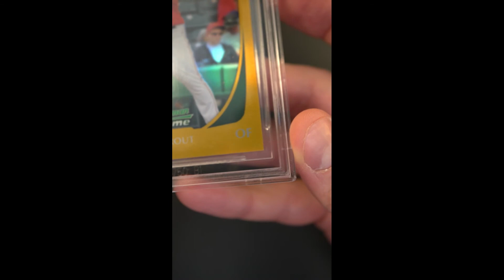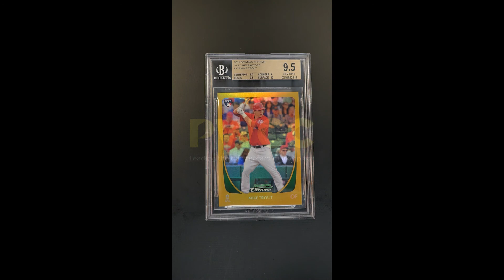2011 Bowman Chrome Gold Refractor Mike Trout ROOKIE /50 #175 BGS 9.5 GEM MINT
There's just something about gold parallels that will always hold a special place within our market, and within that category are examples of elite players like Mike Trout that stand out as some of our market’s best investments. We state this because these rare parallels combine scarcity, desirability, and importance – keeping demand at an all-time high with a supply that can’t match it. Offered is Mike Trout’s 26/50 Gold Refractor #175 which hails from Bowman Chrome and is encased within a low pop Beckett 9.5 holder. Over the past year, prices have soared on these rare parallels. Since entering the MLB, Trout has dominated in every facet of the game and continues to put up near Triple Crown numbers each season. His brand only continues to increase world-wide with key sponsorships from global companies like Nike, Topps, and Body Armor. Since 2019, this card has seen a 3x growth and appears to not be slowing down. A great card to own and a fantastic investment for the long-term.